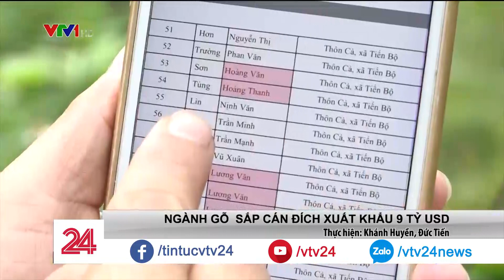Xuất khẩu ngành gỗ sắp cán đích 9 tỷ USD| VTV24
Năm nay, ngành gỗ hướng tới mục tiêu xuất khẩu 9 tỷ USD. Đến nay, mục tiêu này đang ngày trở lên khả quan hơn khi hết 10 tháng, ngành gỗ đã xuất khẩu được 7,6 tỷ USD, đạt 84% kế hoạch của năm.